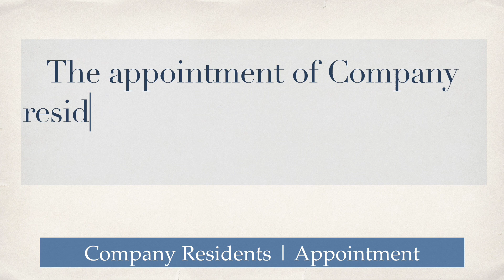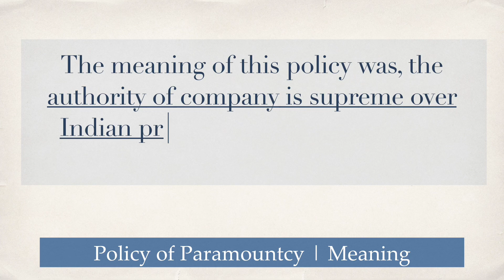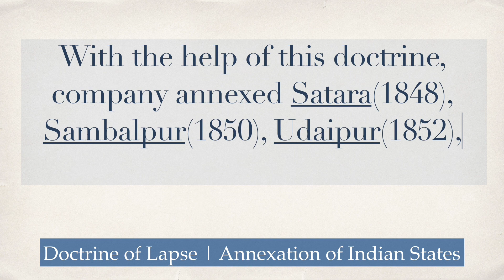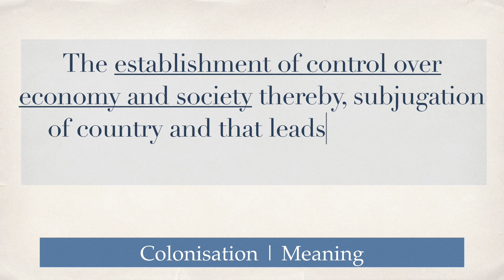Subsidiary Alliance | Policy of Paramountcy | NCERT Short Notes | Quick Revision for IAS Exam.